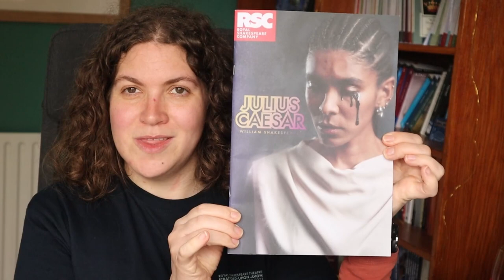Julius Caesar RSC Review 28 March 2023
Hi, my name is Sarah and a very warm welcome to Something Shakespeare!

A rather delayed review of Julius Caesar from the Royal Shakespeare Company in Stratford Upon Avon (Thanks Easter Holidays!)  28 March 2023.